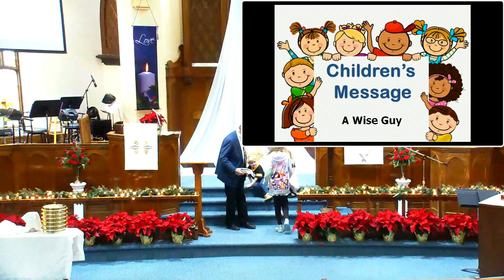Children's message 1 01 2023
The Children join Pastor John for a special message.